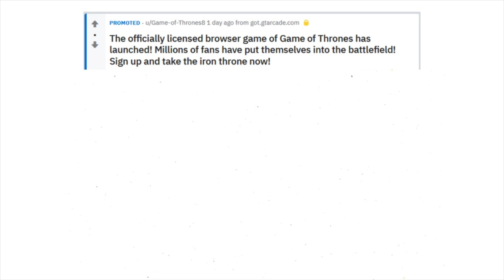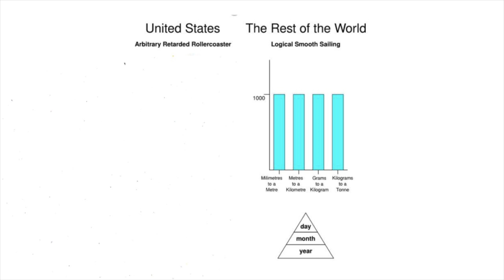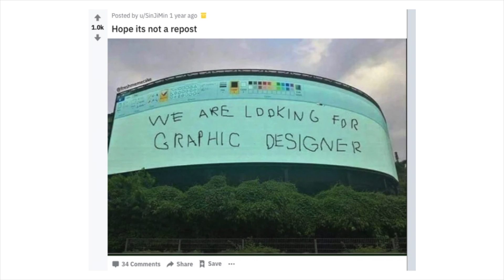r/crappydesigns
Have you ever found a product with an odd design?

Well, so has reddit!